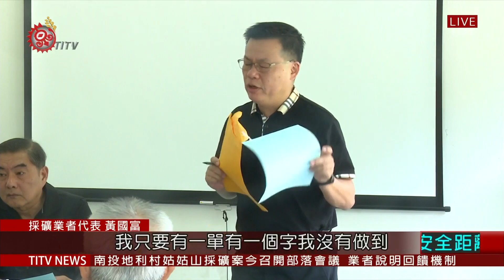地利村召開部落會議 邀業者說明採礦回饋機制 2020-11-16 IPCF-TITV 原文會 原視新聞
南投信義鄉地利村16號召開部落會議，討論當地姑姑山採礦一案，採礦業者也出面說明開發期間的回饋機制，包括回饋金、學生營養午餐補助以及舉辦傳統節慶經費贊助等，並提供當地族人工作機會。

南投信義地利段，在民國80年就有採礦業者申請採礦，居民表示，過去資訊還不發達的時候，曾遭不肖業者的欺騙，因此，對於採礦業者所提供的回饋機制仍存有質疑。

部落會議主席松光輝表示，對於是否同意這家業者進行採礦，會擇日再次召開部落會議來決定。松光輝也強調，希望村民都能出席關心，並在會議中表達意見，一同為部落發展努力。